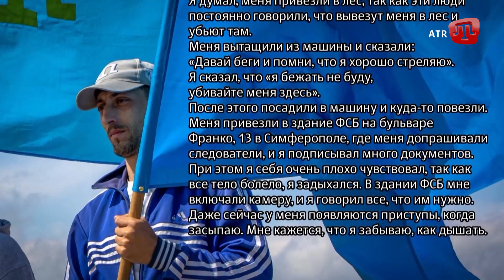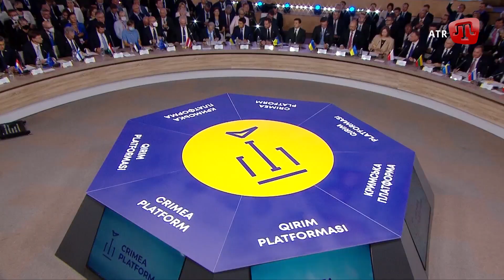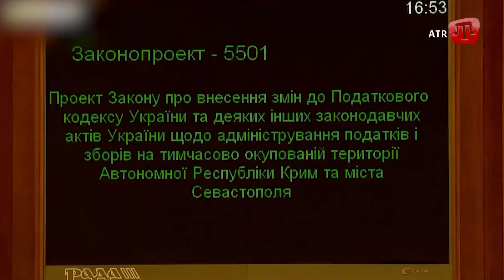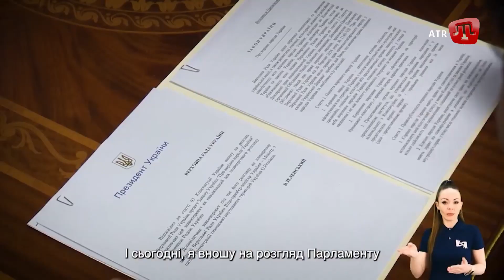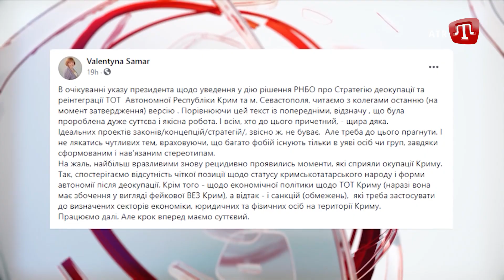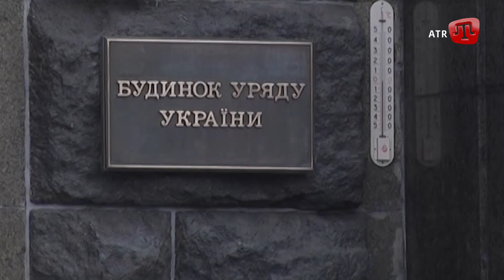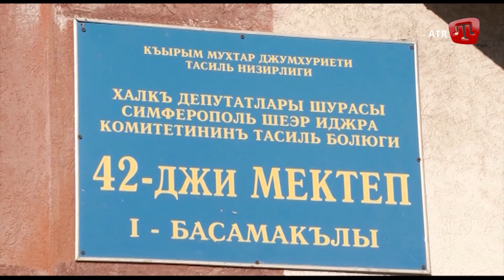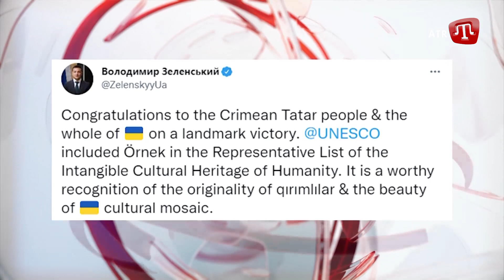Справа Джеляла та Ахтемових; Шокуюча історія Аметова; Кримська платформа; Закон про політв’язнів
У СЬОГОДНІШНЬОМУ ВИПУСКУ ДИВІТЬСЯ:

1. "Справа диверсантів". Спецвіпуск Ізольовані від рідних та близьких але не зламані. Вже майже 4 місяці за гратами окупанти тримають першого заступника голови Меджлісу Нарімана Джеляла та двоюрідних братів Ахтемових.

2. Шокуюча історія Нарімана Аметова, якого катували щонайменше п’ятеро окупаційних силовиків.

3.  Російські фсбівці вбили політичного біженця з Узбекистану Набі Рахімова.

4. Масові затримання просто на вулиці та адміністративні покарання стали новим методом тиску окупантів. Лише за 3 місяці затримали 183 людини, серед яких громадянські журналісти, члени Меджлісу, адвокати та навіть випадкові перехожі.

5. 22 вироки за сфабрикованими справами оголосили цього річ окупанти.

6. Велика поразка Росії. Саме так оцінили у світі саміт Кримської платформи якій відбувся у Києві 23 серпня цього року.

7. Верховна Рада прислухалась до вимог громадянських активістів та скасувала Вільну Економічну зону Крим.

8. Парламент також ухвалив у першому читанні закон про підтримку політв'язнів Кремля.

9. Мова корінного кримськотатарського народу - основа ідентичності та цілісності української нації. Міністерство з питань реінтеграції тимчасово окупованих територій України спільно із Меджлісом кримськотатарського народу та провідними фахівцями розробили  концепцію розвитку та популяризації кримськотатарської мови до 2032 року.

10. Кримськотатарський орнамент «Орьнек» внесено до Репрезентативного списку нематеріальної культурної спадщини людства.